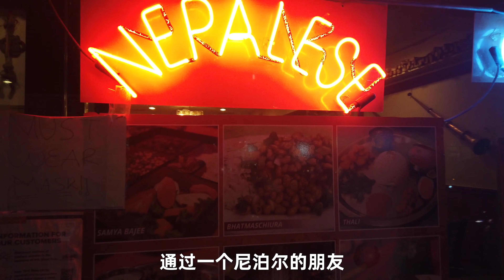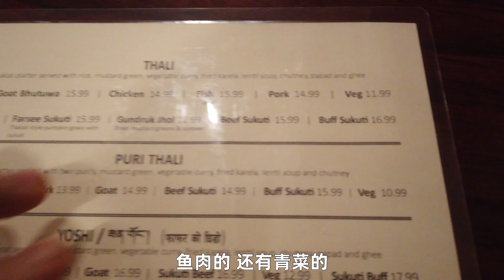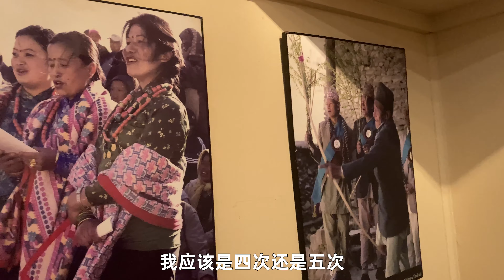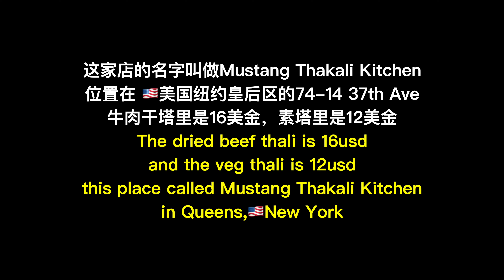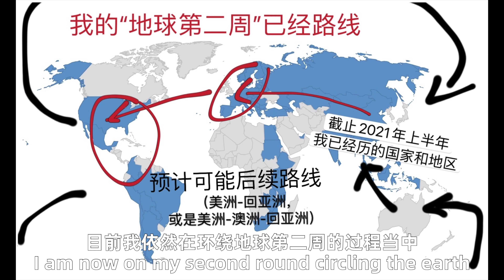I felt I am back"🇳🇵Nepal" after eat this in 🇺🇸New York~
Thali is one of my favorite food when I used to travel in South Asia, especially in Nepal, in this video,my friend Sophia and I been to a Nepali restaurant in New York,and I found a plate of original thali which same like the one I used to get in the street of Kathamandu.(2021.07)

The name of this place is called Mustang thakali kitchen,it is in 74-14 37th ave,Queens,New York.